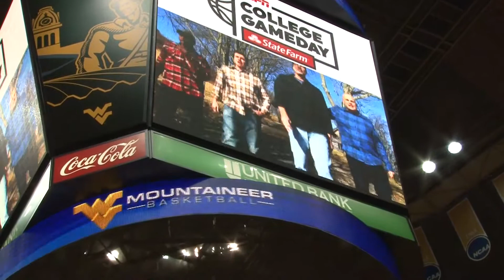Behind the scenes of ESPN's College Gameday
ESPN's College Gameday made a stop in Almost Heaven for the biggest matchup of Big 12/SEC Challenge - Kentucky at No. 7 West Virginial. Here's a behind the scenes look from the College Gameday set as the show was broadcasted live from the WVU Coliseum Saturday morning.